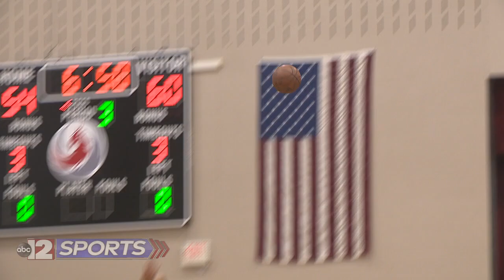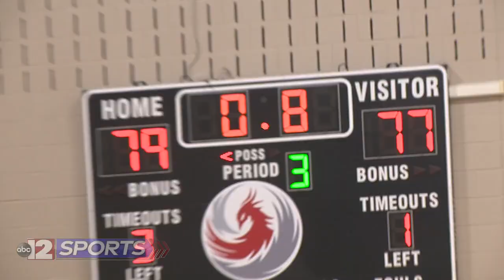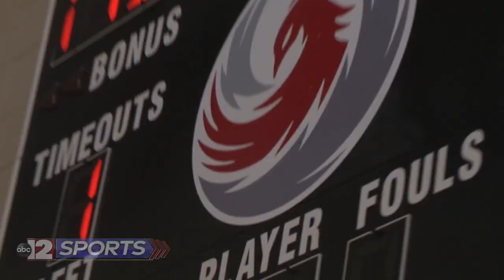Flint City Pro Am Extended Highlights Miles Bridges makes debut as MSU's Holloman scores 47